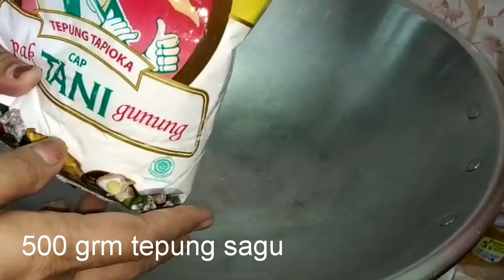Kue kering semprit sagu keju susu / resep simpel dan mudah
Hai teman teman.. Kali ini aku akan membuat kue kering semprit sagu keju susu yang renyah dan gurih..  Bahannya simpel lo

Bahan
500 grm tepung sagu
400 grm mentega / batter
1/2 kaleng susu kental manis
6 sdm keju parut

Ok teman teman semua. Terimakasih sudah mampir di channel @ mami cinta
Sampai bertemu kembali diresep yang berbeda..